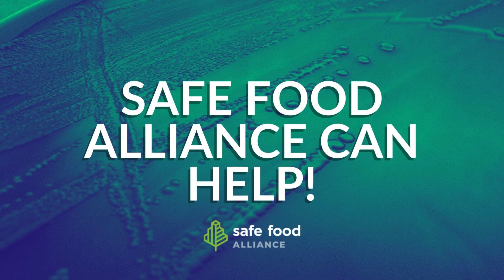What is HACCP? | Food Safety 101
In the second episode of our Food Safety 101 series "What is HACCP?", Amanda Britton, food safety trainer and consultant at Safe Food Alliance, explains the basics of HACCP (Hazard Analysis Critical Control Points). Discover what HACCP is, why it’s a cornerstone of food safety, and how it helps prevent hazards in food production.

Whether you’re new to food safety or need a refresher, this video provides a straightforward guide to understanding HACCP and its importance in the industry.